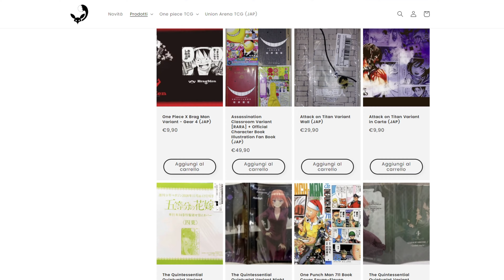Top 10 momenti che spezzano il cuore negli anime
Ciao ragazzi oggi nuova top 10 visto che mancava da un po' ma stavolta sono tornato con una top diversa dal solito, invece di fare le top normali ho scelto di farne una triste così possiamo piangere insieme, quindi preparatevi i fazzoletti e buona visione.

Ragazzi inoltre vi ricordo di utilizzare il codice ZOBO5 per avere il 5% di sconto su tutta la spesa su MangakaZe, in caso ci comprate taggatemi pure su Instagram vi lascio qui sotto il link del sito.
Buoni Acquisti!